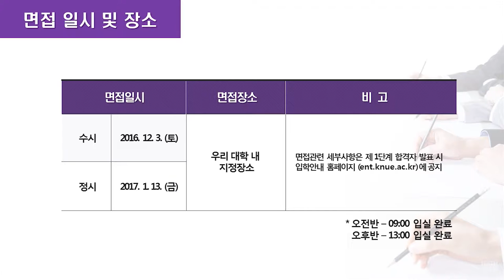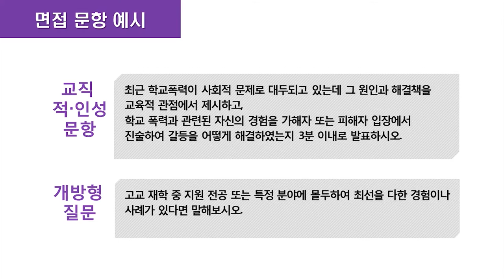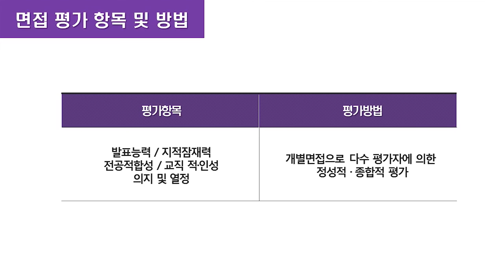[하이틴TV] 한국교원대학교_2017학년도 입학안내_면접안내